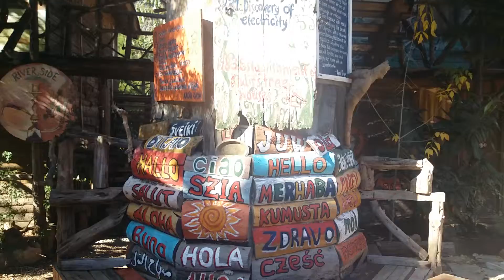Kadir's Tree Houses Olympos, Turkey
THE ENCHANTED VALLEY OF OLYMPOS
With its unspoilt scenery and fascinating Lycian history, this
part of Turkey's Mediterranean coast is the perfect place for an unforgettable holiday. Staying at Kadir's will ensure that you do have the perfect holiday.
At Kadir's we cater for everybody; The young to the young at heart.
Live out every kid's dream to sleep in a real treehouse, or spend
a night of comfort in one of our well appointed bungalows.